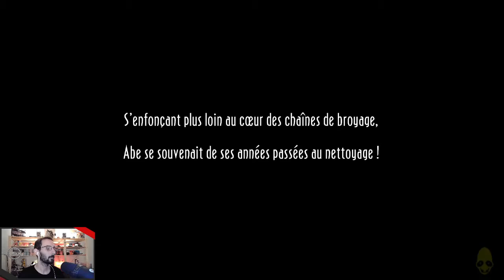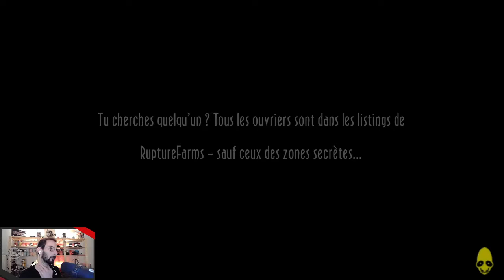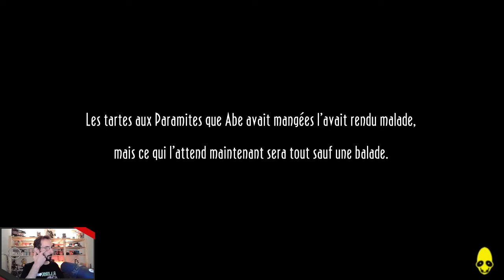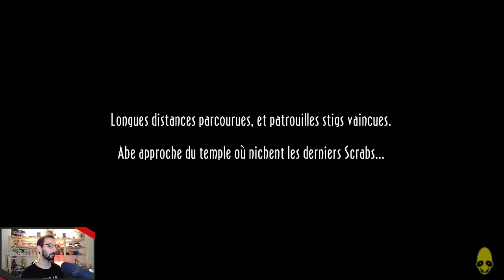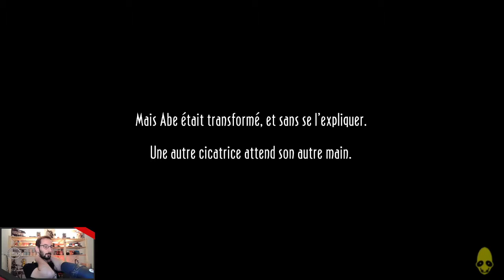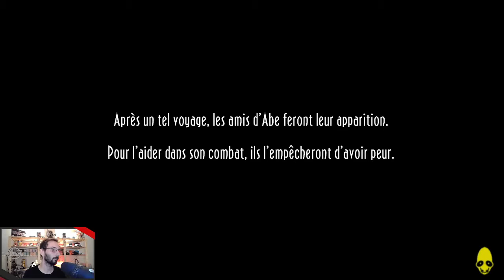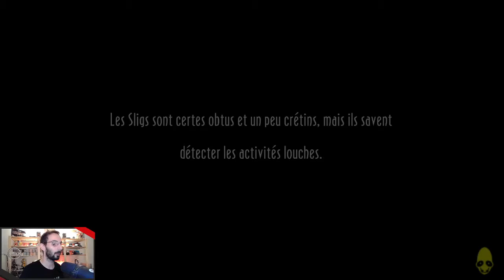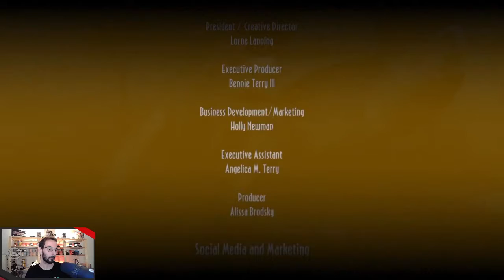Oddworld New'n'Tasty - 11 - Aventure à 100 % (Good Ending)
Quand Lorne Lanning, le créateur d'Oddworld, a un message à faire passer, on peut pas dire qu'il passe par quatre chemins. Dans le jeu, on incarne Abe, un esclave moderne, qui va vite se rendre compte que les patrons de la grande usine alimentaire dans laquelle il travaille, veulent trouver une nouvelle saveur à leur plat, et cette saveur n'est autre que les Mudokons, le peuple d'Abe.
Pour cela, notre petit héros chétif, peureux, va devoir faire preuve d'un grand courage pour sauver sa peau et celle de ses amis. Mais attention, au moindre faux pas, et ca finira en viande hachée, au risque de bouleverser le grand final du jeu.
C'est une vraie allégorie du capitalisme moderne et de son impact nocif sur l'environnement et les civilisations. Un jeu qui ne laisse pas de marbre et qui porte à réflexion.

00:00:00 RuptureFarms
01:17:15 Enclos à bestiaux
02:09:40 Crêtes de Monsaic
02:17:25 Paramonia
02:46:09 Temple Paramonien
03:36:00 Nids Paramoniens
03:43:38 Scrabania
04:32:50 Temple Scrabanien
05:32:00 Nids Scrabaniens
05:43:55 Zone de Tir
06:10:15 Retour à RuptureFarms
06:16:00 Zulag 1
07:16:25 Zulag 2
07:47:10 Zulag 3
08:26:40 Zulag 4
09:12:40 Salle du Conseil
09:31:35 Outro